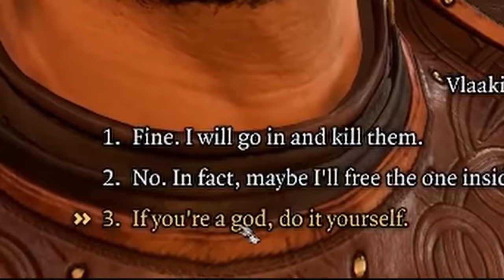Can I Beat Baldur's Gate 3 With no Companions? Tactician, Act 1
Baldur's Gate 3 lets you turn down every single companion, so i wondered, can i beat the game solo? Watch me mask my suffering with mediocre comedy!

Video Style Inspired by @MeatyJesus's Dark Souls One Shot video, if you haven't seen it watch it!